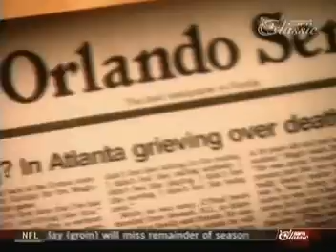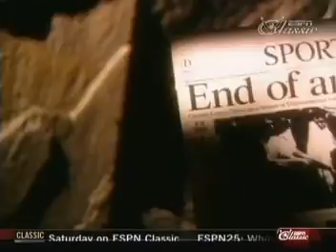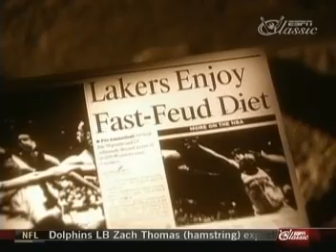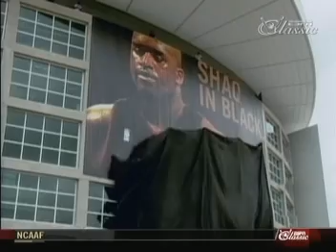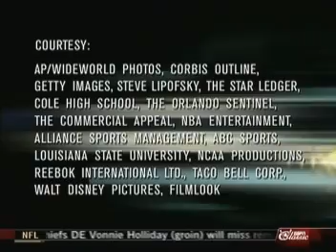Sports Century - Shaquille O'Neal